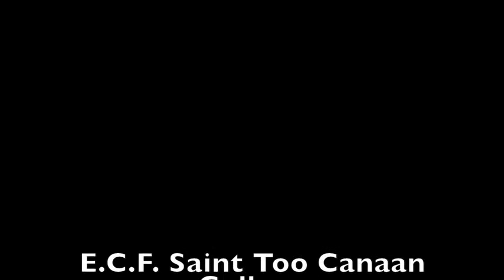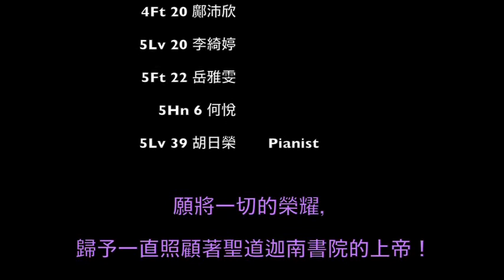Why We Sing (Speech Day School Choir Performance by E.C.F. Saint Too Canaan College)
基督教中國佈道會聖道迦南書院
2015-16年度畢業禮 - 迦南合唱團演出 - Why We Sing
2015-16 Speech Day - Performance by School Choir: Why We Sing